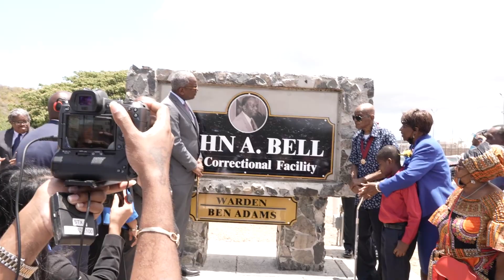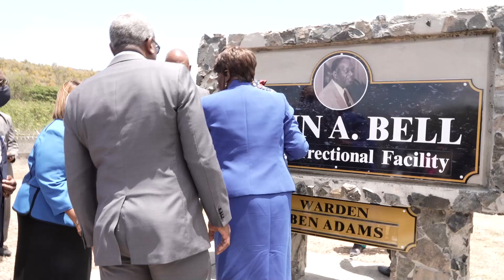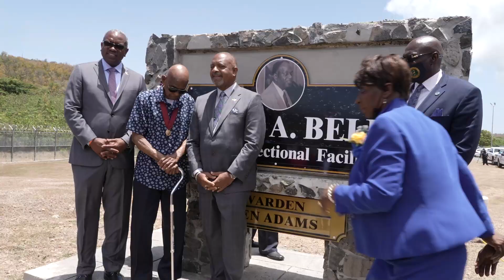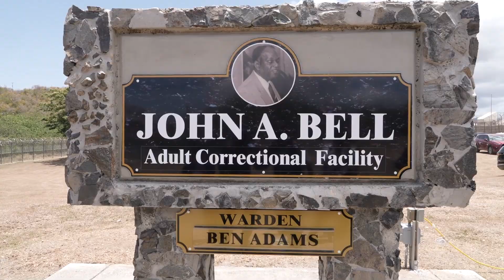Official Renaming Ceremony - JOHN A BELL CORRECTIONAL FACILITY 6 9 2022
JOHN A BELL CORRECTIONAL FACILITY - Renaming Ceremony 6 9 2022